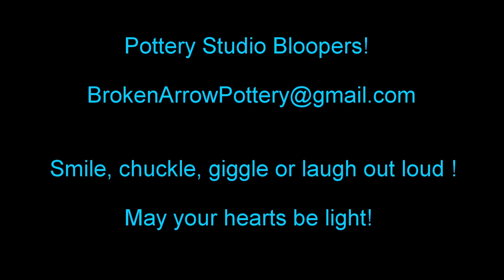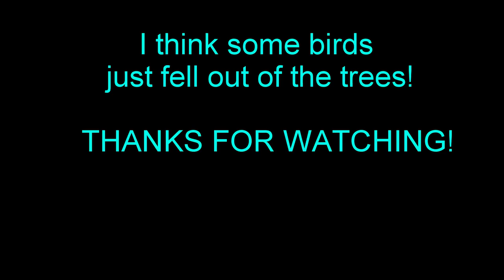♥ Pottery Fail! The Reason its Called Slip! Slipity Doo-Dah...♫ Throwing/Pottery/Clay/Fail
Here is what not to do! and why I suggest you make two of these to start with!☺ Yikes! The video is silent for a reason... but okay to laugh out loud!  Cheers! ♥
♥ Your support means a lot to us! ♥ (It helps our rating!)

♥ Your support means a lot! ♥ (It helps boost our ranking!)

♥ BTW, did you know that you can scroll through videos, advance or replay, by using your arrow keys? A video may be instructive for any level of experience from beginners to professionals. So if any video feels like an ASMR to you, feel free to skip ahead or repeat the part you want to look at and be sure to leave a Comment or Question. ♥♥♥